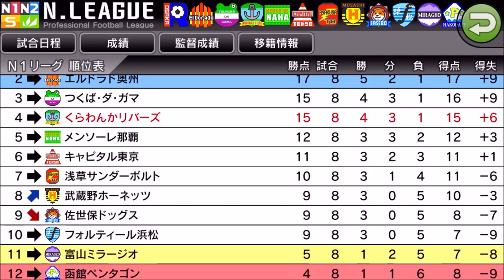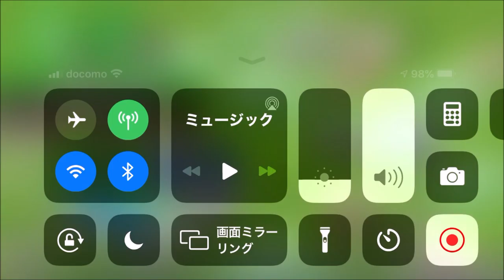【カルチョビットA 】絶対に勝つ！ 首位リマッセ大阪との公式戦【309】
首位リマッセ大阪とは、勝ち点7差を付けられている。勝たないと優勝が大きく遠ざかる。必勝！

‹前提›
1. 補強は女子選手のみ。安い年俸の選手を優先的に獲得
2. 基本的に「攻撃」戦術。カードをいっぱいもらいやすいと聞いたので
3. 相手の力に応じて出場選手をローテーション
4. FWは今はくるみ頼りだが、複数のポイントゲッターを作る